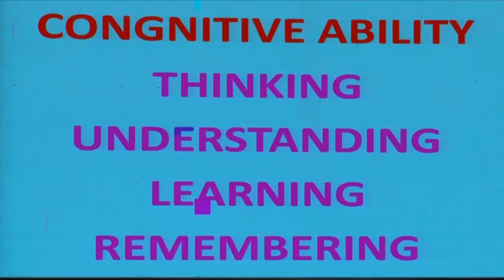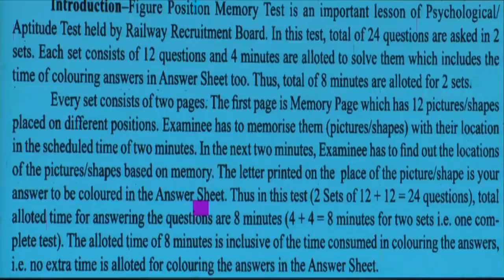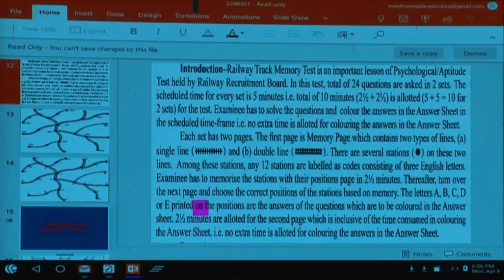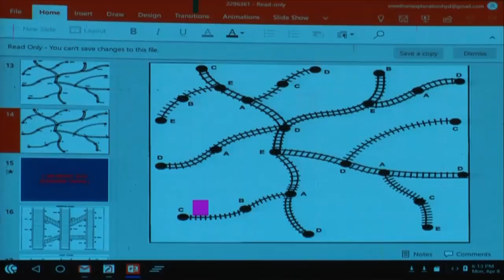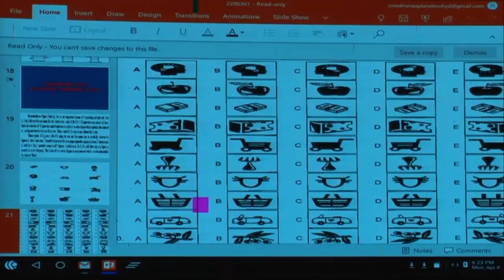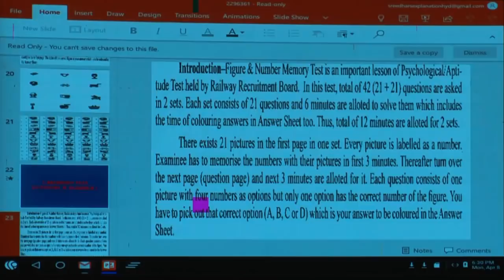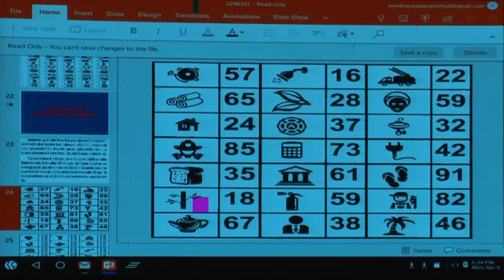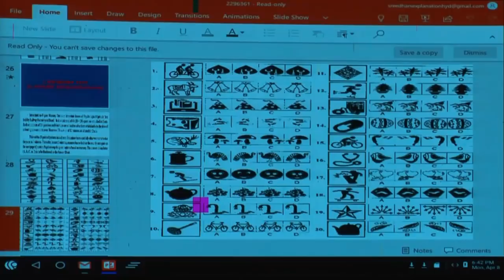RRB ALP PSYCHOMETRIC TEST | MEMORY TEST | FIGURE POSITION, RAILWAY TRACK, FIGURE FINDING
RRB ALP PSYCHOMETRIC TEST | MEMORY TEST | FIGURE POSITION, RAILWAY TRACK, FIGURE FINDING, FIGURE & NUMBER, FIGURE IDENTIFICATION TESTS